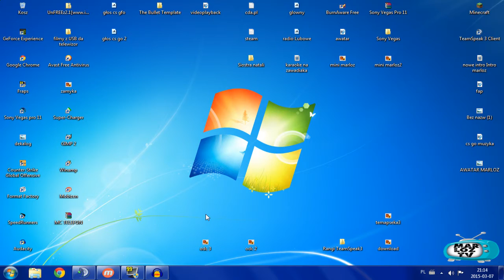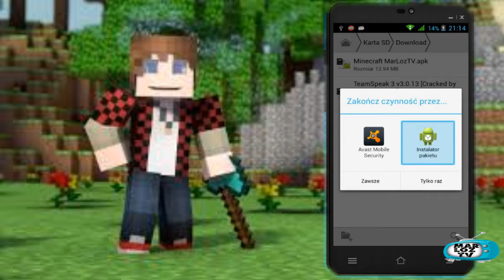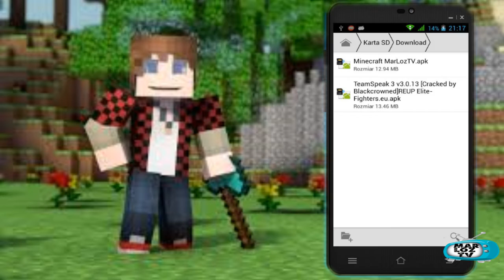Minecraft na Telefon apk [ Free ] PL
masz problem wbij na teamspeak3 IP Oxylon.pl
lub napisz :D